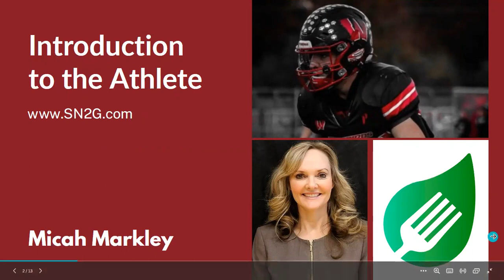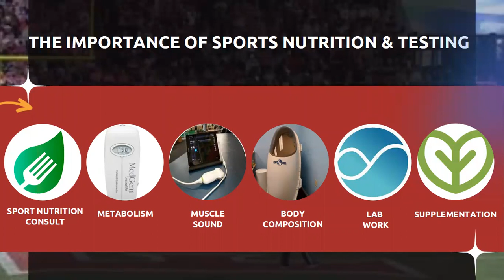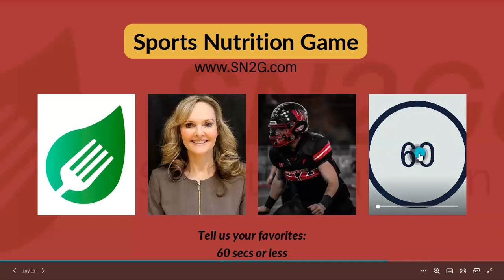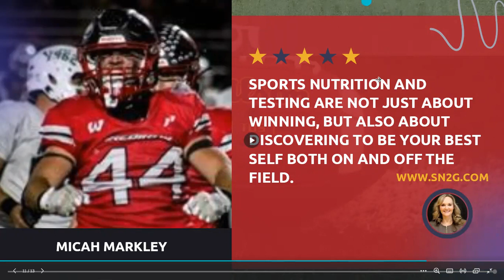Micah Markley struggled to gain lean weight. Now has gained 20lb and still going!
Micah Markley, position MLB, gained over 20 lean pounds and dropped body fat! This allowed him to become faster and stronger improving his stats from:
Started as a Sophomore
Lakota West High School, West Chester

Team Record- 24-4Regional Finals- 2 years
Career tackles-144
All GMC, 2nd Team
2 years, 28 games...112 quarters of Varsity experience at Division1 football, all on one of the best defensive units in Ohio the past 2 seasons.